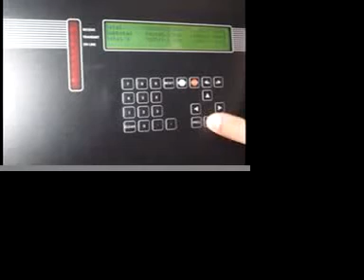Maple Ridge Wind Farm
Wind Farm